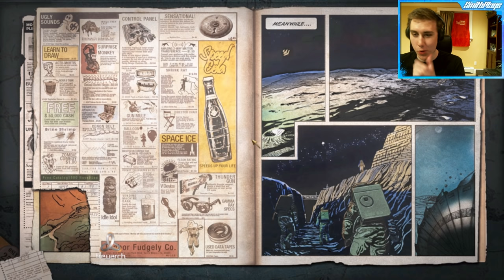ZOMBIES GUN GAME - Kino Der Toten: Call of Duty Zombies Mod!